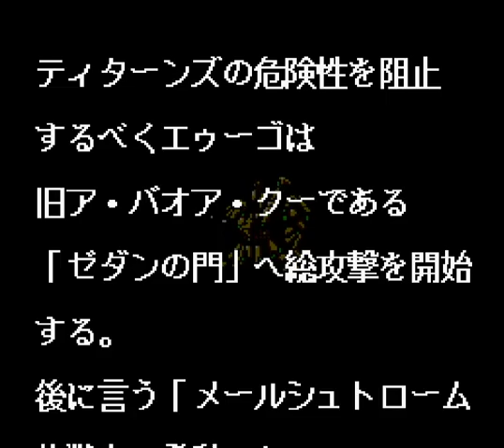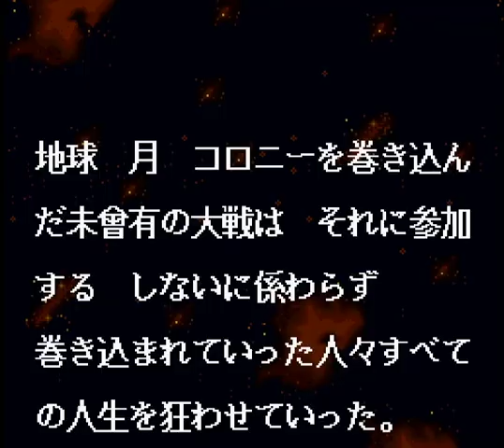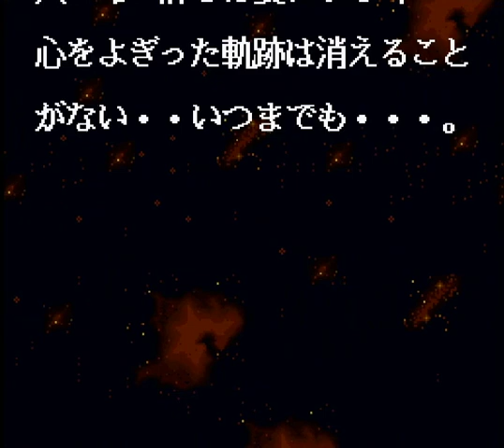▼ 最終回 宇宙(そら)を駆ける [レトロゲーム実況 SFC ガンダムジェネレーション グリプス戦記 #05]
スーパーファミコンのSDガンダムジェンレーションシリーズ、グリプス戦記をプレイしていきます。
Zガンダム編の最終回となります。
アレキサンドリアにドコスギア、ジュピトリスにロンバルディアと大軍勢が相手ですが、ネモ隊の活躍とサイコガンダムのおかげでクリアにこぎつけています。